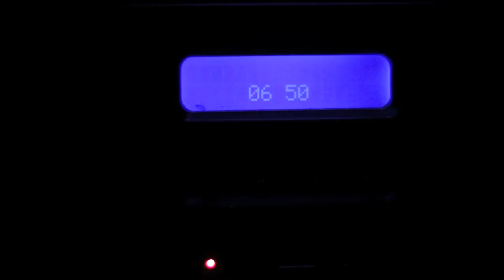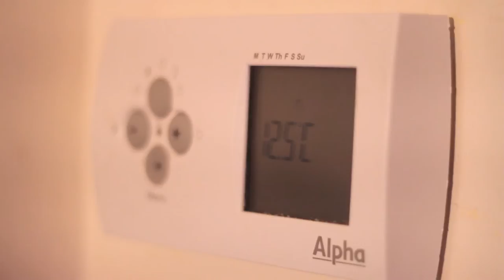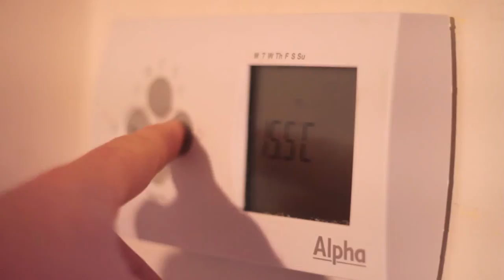Paul Ralston Britain in a day.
I tried to capture a few things that happened in my day through images rather than dialogue.
I have included shots of my children disrupting my early morning meditation session, chickens pecking at my window, party feast at a 6year olds birthday and a lovely kite flying event before a dramatic sunset.